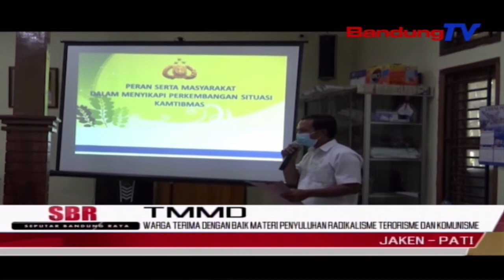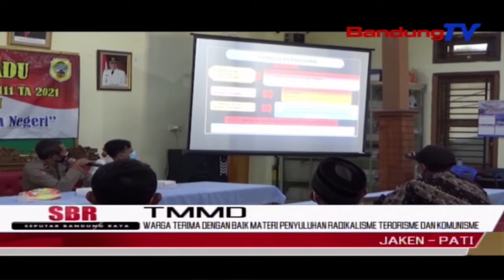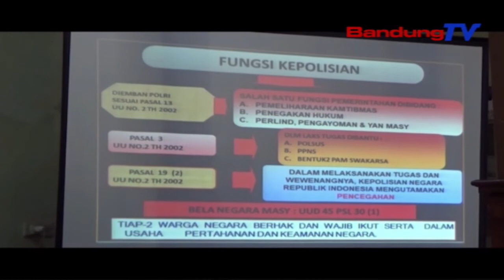Warga Terima Dengan Baik Materi Penyuluhan Radikalisme Terorisme Dan Komunisme | SBR | BANDUNGTV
SBR | BANDUNGTV | FARHAT MUMTAZ | Mendapat Materi Penyuluhan Radikalisme Terorisme Dan Komunisme, Yang Di Gelar Di Kantor Desa Lundo, Dalam Rangka Program TMMD Ke111, Kodim 0718 Pati, Karman, Warga Desa Lundo Mengaku Menerimanya Dengan Baik.